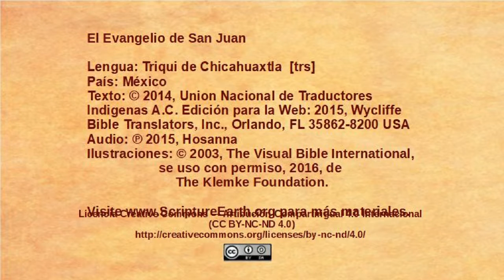Triqui de Chicahuaxtla - John 6:16-21 - Jesus walks on the water [trs]